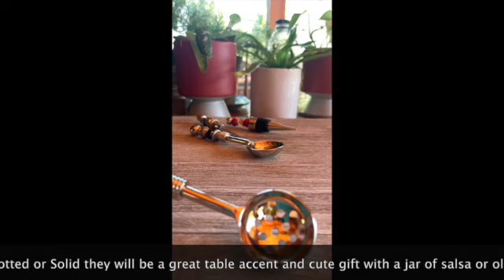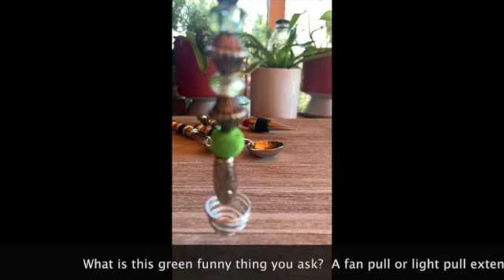Zen Gifting Secrets REVEALED for This Season!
This coming season of giving seems especially stressful. Here are some ideas to think about giving to friends, family, or yourself to being in some sparkly faceted holiday cheer. The unique home decor items are all under $40 and are unusual and handcrafted. All with stainless steel and glass beads (well a few surprise exceptions) and are available on ETSY and other artists webstores.  Watch until the end for a big reveal ending with a surprise, and you will hopefully enjoy the jokes in the ticker and the zen music while you watch.  More than a dozen gift ideas that you usually do not think of giving and I even forgot to include metal bookmarks that are like little works of art! Should I do more videos like this or maybe one to help you learn how to find truly artist made gifts on ETSY?

Come see more zen aesthetic artisan designed gifts by Gwynstone

Want to get some great zen content and poems, discounts notice of new collection and affirmations and calming things ? Join the Gwynsider VIPs